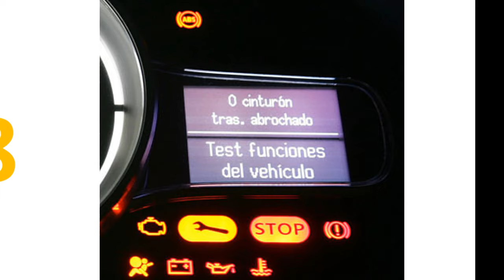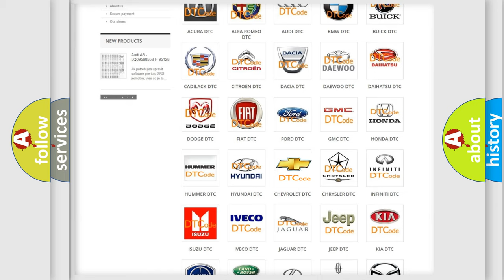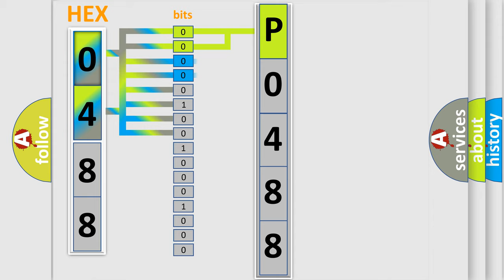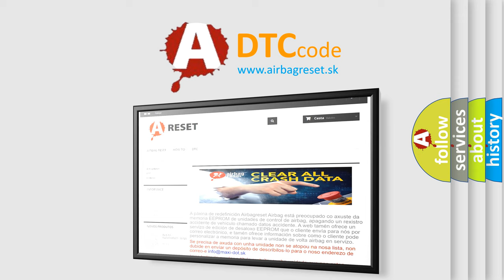DTC Chevrolet P0488 Short Explanation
Contents:
0:21 Basic DTC analysis according to OBD2 protocol standard.
1:48 Insight into programming
2:58 A diagnostically understandable description of the Diagnostic Trouble Code
3:05 Basic error definition

Make:
Chevrolet
Code:
P0488
Definition:
SRS Left Side Curtain Airbag Module Circuit
Description:
Left side curtain air bag module circuit is shorted to some power supply circuits.NOTE: On QX56, this is left rear curtain.
Cause:
Check harness and connectors: - circuit is shorted or has defective terminalsLeft side curtain air bag module.Diagnosis sensor unit